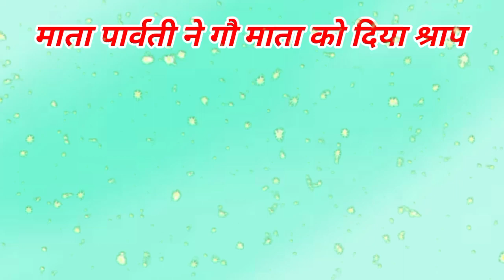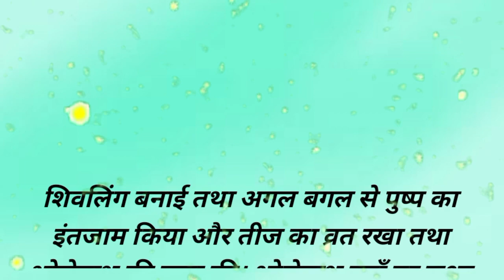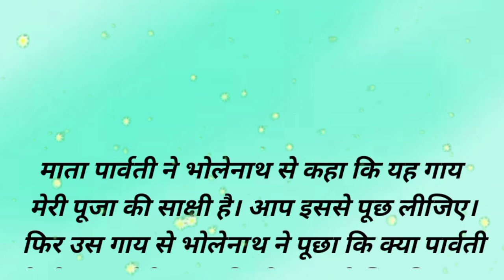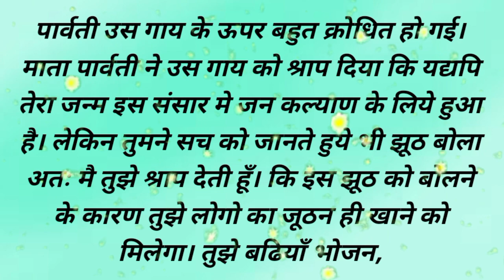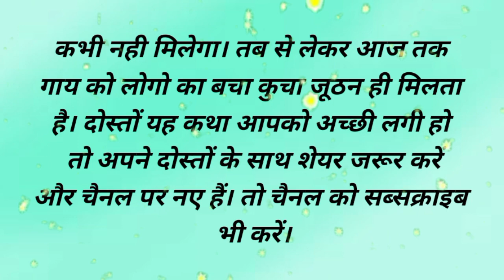Parvati ne Gau Mata ko shrap kyon Diya | गौमाता किस श्राप की सजा भुगत रही हैं | गौ माता की कहानी